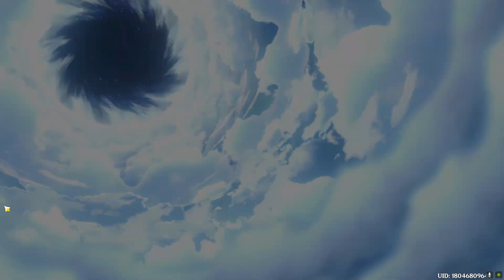Genshin Impact | In the Mountains Quest की शुरुआत और ग|चा रोल्स | नई एडवेंचर की शुरुआत!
नमस्ते दोस्तों! आज की इस रोमांचक यात्रा में हम Genshin Impact की 'In the Mountains' क्वेस्ट की शुरुआत करने जा रहे हैं। देखिए कैसे हम ठंडे पहाड़ों में नई चुनौतियों का सामना करते हैं और कुछ गचा रोल्स करते हैं। क्या हमें मिलेगा हमारा मनपसंद 5-स्टार कैरेक्टर? जानने के लिए वीडियो को अंत तक जरूर देखें!

🔔 बेल आइकन दबाएं ताकि आप हमारी अगली रोमांचक वीडियो मिस न करें!